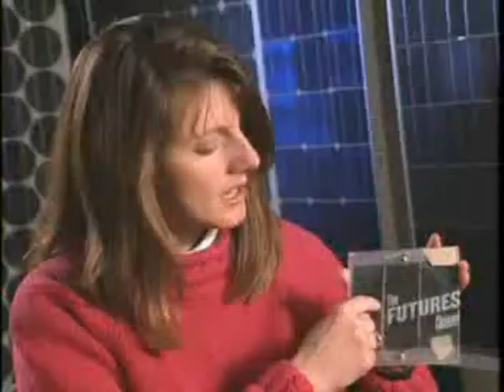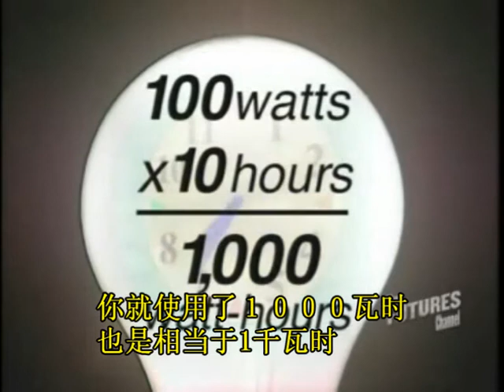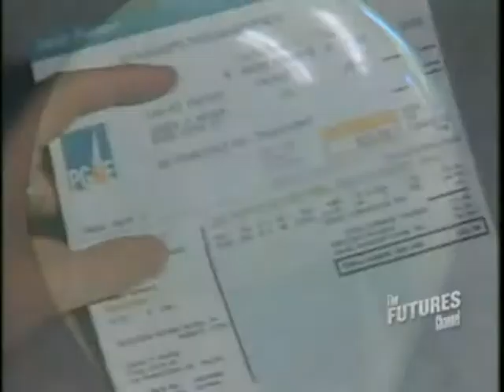Photovoltaic.wmv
太阳能光电板